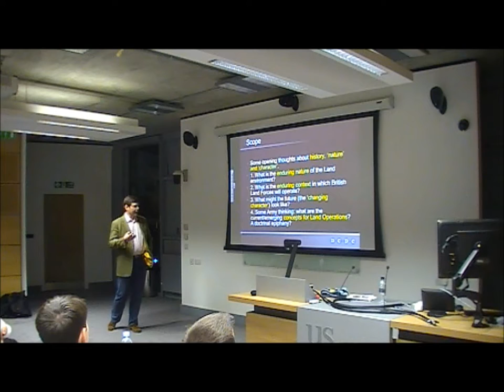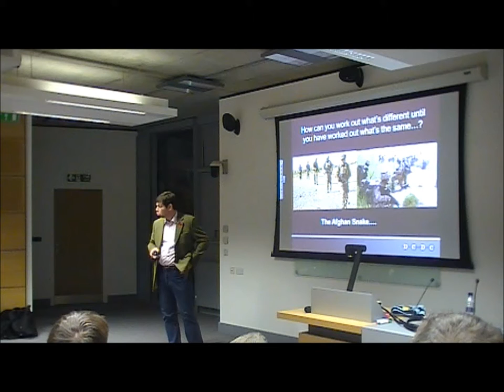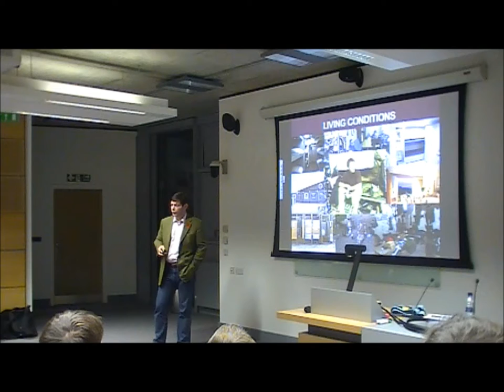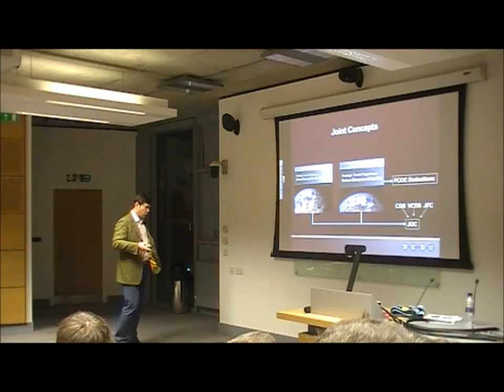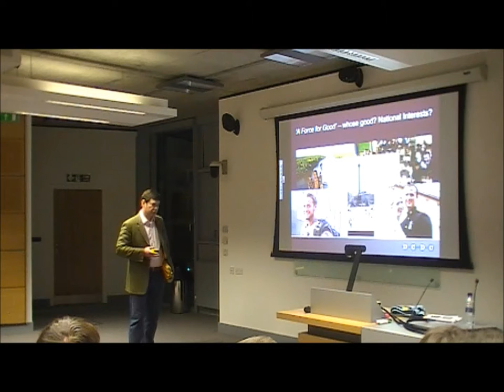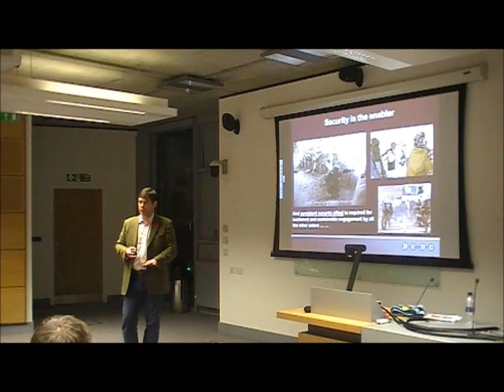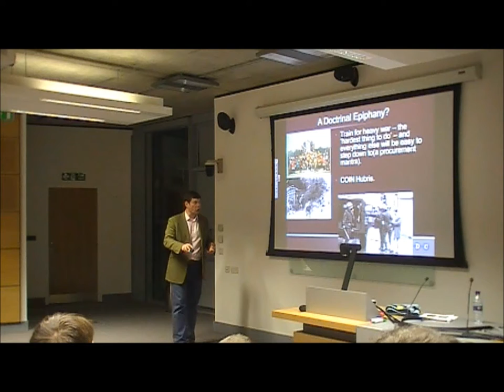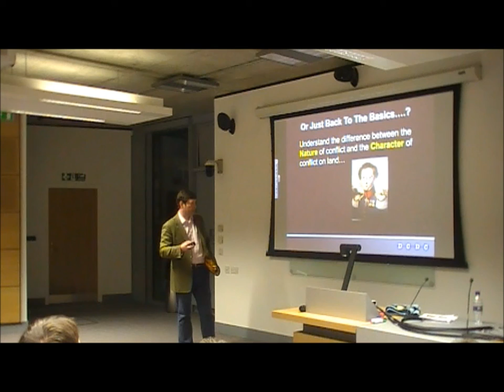Major General Andrew Sharpe OBE: 'Future Warfare: Out with the old and in with the new?'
New Security Challenges Speaker Series, University of Sussex, 30th October 2012.  Major General Sharpe is Director of the Development Concepts & Doctrine Centre (UK Defence Academy).